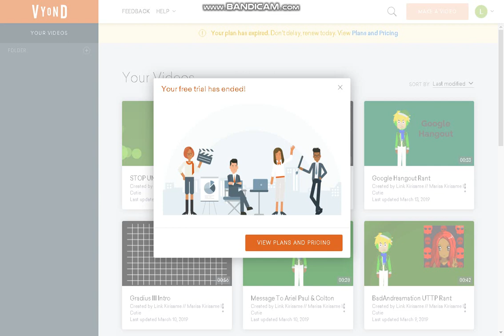OH SHIT! MY VYOND FREE TRIAL HAS BEEN EXPIRED! IDIOT!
I CAN'T BELIEVE IT! FREE TRIAL HAS BEEN EXPIRED! SUCK!